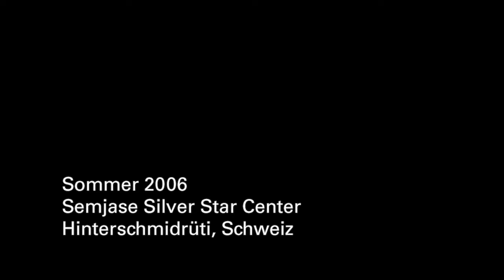Interview mit Brunhilde Koye